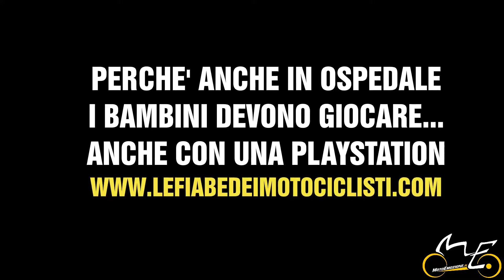Consegna Record per le Fiabe.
Consegna di 50 PS al Regina Margherita di Torino, Oncoematologia pediatrica e Casa Ugi.
Con Vanni Oddera e gli amici del freestyle hospital una giornata ricca di emozioni.
A giugno è prevista un grossa donazione al MARIA LETIZIA VERGA di Monza, chi volesse supportare il progetto delle fiabe per questa donazione ha due strade:
. fare una donazione diretta al Comitato Maria Letizia Verga Onlus attraverso bonifico diretto, IBAN: IT 62 E 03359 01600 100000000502 intestato a: Comitato Maria Letizia Verga Onlus con causale: "PROGETTO FIABE".
PERCHE' I BAMBINI DEVONO GIOCARE. soprattutto in Ospedale.